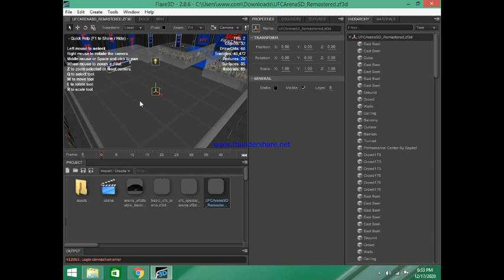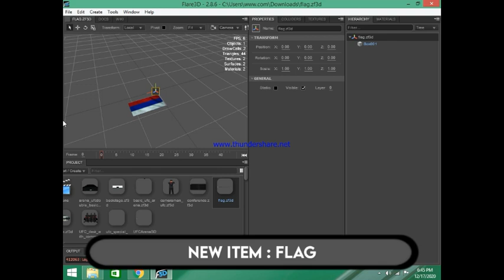UFC 3D BY SLAYER | New Features And Updates | Slayer Dzns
Guys The Screen Recorder That I Am Using Is Very Laggy 😖 That's Why The Video Is Laggyy 😖 Sorry For That 🙏 Before I Started Recording The FPS Was 60 But When I Was Recording The FPS Fall Down To 6 😖
(Suggest Me A Lag Free PC Screen Recorder)
For more amazing gfx , vfx and gaming related content 💙
UFC 3D by Slayer 🔥
Features :-
• New Realistic Arenas
• New Items
• New Backstage, Gym , and Office
• Added Realistic UFC Titles
• Added New Loading Screen
• Added New UFC Textures
• Added New UFC Commentary Table (No Commentary Added)
• Lag Free Smooth Gameplay
• Added New Face Textures
• Game Size Only 60-65 mb
• Works Perfectly On 2gb Ram And Also Work On 1gb Ram
• New Hairstyles
• Added New UFC Cameraman
• New Cage Structure
• New UFC CheerGirl

Release Date Is Unknown 🔐
Song Used In This Video :-
Your one subscription can make my day 💙